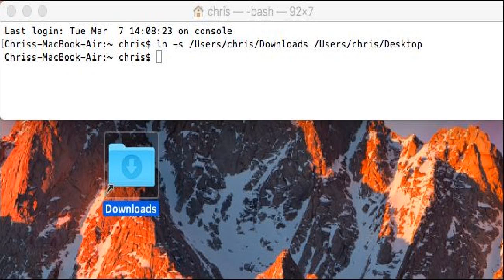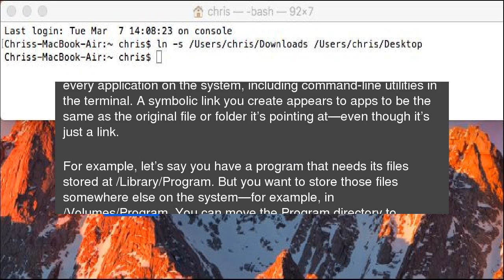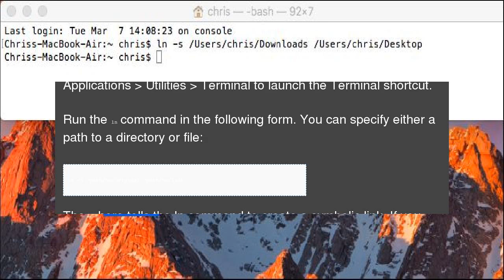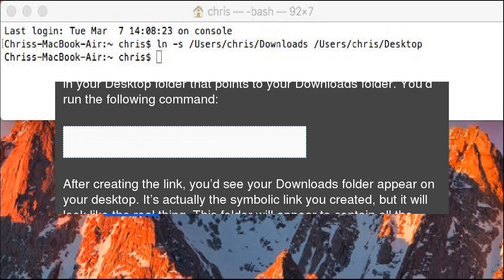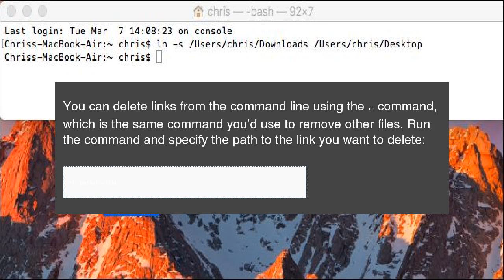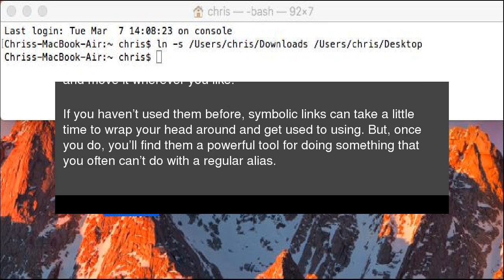How to Create and Use Symbolic Links (aka Symlinks) on a Mac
Symbolic links, also known as symlinks, are special files that point to files or directories in other locations on your system. You can think of them like advanced aliases and here’s how to use them in MacOS. How to Create and Use Symbolic Links (aka Symlinks) on a Mac